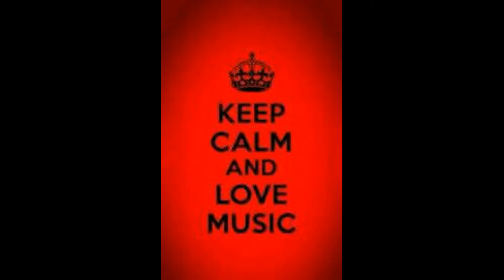CarlSax Cover - Dubbi non ho - Pino Daniele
Sax Contralto